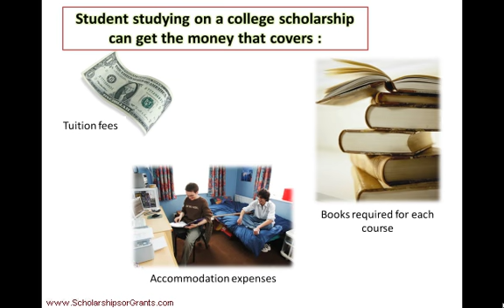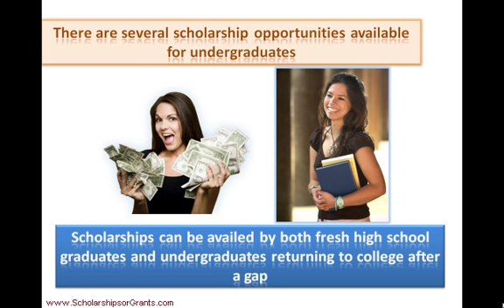Financial Aid for Undergraduates- Scholarships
As an undergraduate student looking to enter college, you will find that the cost of higher education has increased. In this scenario, if you are finding it challenging to meet your everyday living expenses, then paying for college on your own could be an impossibility. The good news for all undergraduates in search of a college degree is that there are free options for paying college fees, and this financial aid is available to all types of undergraduates. Scholarships are one of these options.